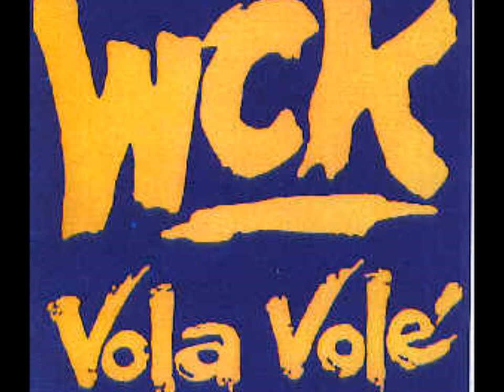wck go shawty (put your hands up)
music from wck album more music  2003